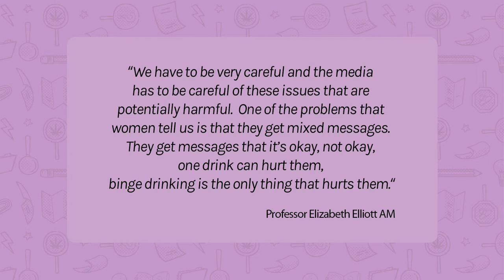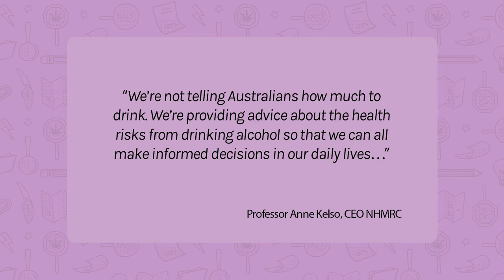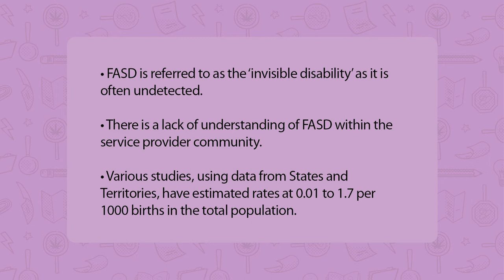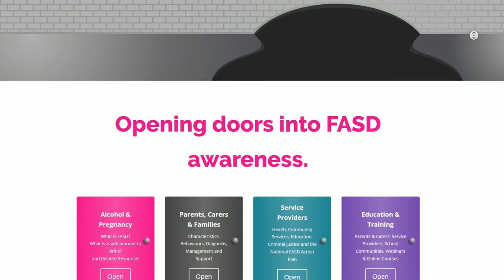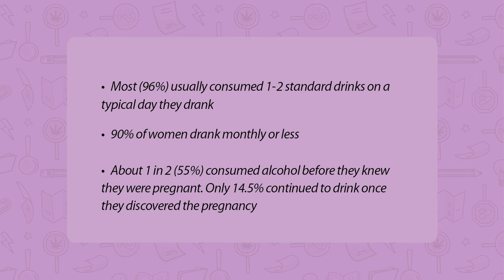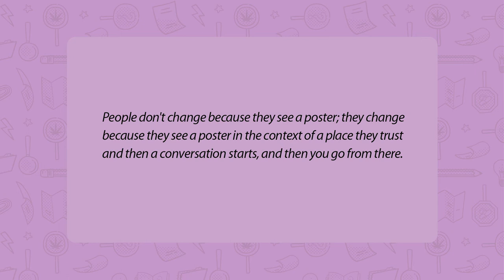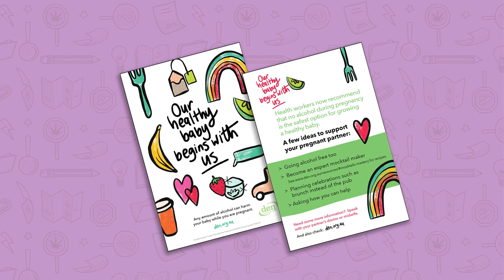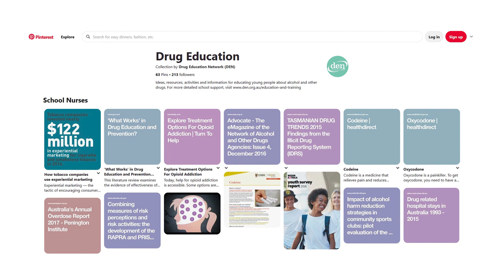An overview of Fetal Alcohol Spectrum Disorder (FASD) for School Health Nurses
In this video, Maria discusses Fetal Alcohol Spectrum Disorder (FASD): What it is, how it is acquired, and what you as a School Health Nurse can do to help prevent this preventable disability.

Hope from the Darkness FASD Support for Parents and Carers toolkit

Sources:
Barry, K. L. et al. (2009) Reducing Alcohol Exposed Pregnancies: A Report of the National Taskforce on Fetal Alcohol Syndrome and Fetal Alcohol Effect. U.S. Department of Health and Human Services.
Burns L, Breen C, Bower C, O' Leary C, Elliott EJ. Counting fetal alcohol spectrum disorders in Australia: the evidence and the challenges. Drug Alcohol Rev 2013;32:461–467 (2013)
National Health and Medical Research Council, ‘Australian Guidelines to Reduce Health Risks from Drinking Alcohol’,
Foundation for Alcohol Research and Education and Public Health Association of Australia (FARE/PHAA), Submission 36, p.20:
 Ms H Jones, Manager, FASD Projects, Telethon Institute, Committee Hansard, Perth, 10 July 2012, p. 22.
E Peadon et al, ‘Attitudes and behaviour predict women’s intention to drink alcohol during pregnancy: the challenge for health professionals’, BioMed Central Public Health 2011, 11/584, viewed 27 August 2012.
Australian Government Department of Veterans’ Affairs, ‘Alcohol Screen (AUDIT)’, accessed 19 November 2020,
ASSIST Portal, ‘ASSIST Screening Tool’, Assist Portal, accessed 19 November 2020,
Drug Education Network Inc., The FASD Handbook, 1st ed. (Hobart, Tasmania, 2016),
Australia et al., FASD: The Hidden Harm : Inquiry into the Prevention, Diagnosis and Management of Fetal Alcohol Spectrum Disorders (Canberra: Parliament of the Commonwealth of Australia, 2012).
Holland, K., McCallum, K., Blood, R.W. (2015) Conversations about alcohol and pregnancy (FARE).
The provision of alcohol and breastfeeding information by maternal health practitioners in the Australian setting. Giglia, R. C., Symons, M., & Shaw, T. (2019).  Australian and New Zealand Journal of Obstetrics and Gynaecology, 59(2), 258-264.
‘NOFASD Australia - National Organisation for Fetal Alcohol Spectrum Disorder’, NOFASD Australia, accessed 19 November 2020,